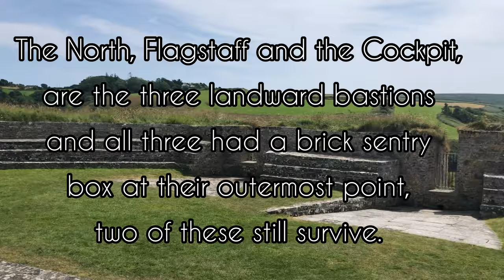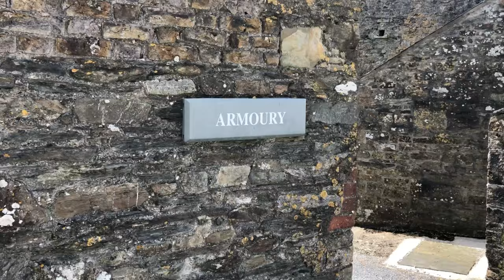Historical walk around Charlesfort in Kinsale Ireland - Europes Largest Star Shaped Fort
Join me on a historical walk through one of Ireland's largest star shaped defense structures 'Charlesfort' in Kinsale Ireland.

Charles Fort is a trace italien fortification, a bastion fort with one section of the outer wall built in star fashion. It is located on the water's edge, at the southern end of the village of Summer Cove, on Kinsale harbour, County Cork, Ireland. First completed in 1682, Charles Fort was sometimes historically referred to as the "new fort" - to contrast with James' Fort (the "old fort") which had been built on the other side of Kinsale harbour before 1607. The fort is now operated as a heritage tourism site by the Heritage Ireland arm of the Office of Public Works.

Charles Fort was built on the site of an earlier stronghold known as Ringcurran Castle. The Ringcurran defences had featured prominently during the Siege of Kinsale in 1601.

The new fort, which is named after Charles II, was designed by the Surveyor-general Sir William Robinson - architect of the Royal Hospital Kilmainham. Additional site structures are attributed to engineer Captain Thomas Philips. The fort was built between 1677 and 1682 to a design which included elements similar to star fortifications] a layout specifically designed to resist attack by cannon. It became known as the "new fort" - to contrast with James' Fort (the "old fort") which had been built on the other side of Kinsale harbour between 1602 and 1607.

With a focus on seaward defence, the landward and inland bastions of the fort are overlooked by higher ground. This weakness was of critical importance when the fort was subject to a 13-day siege in 1690 during the Williamite War in Ireland. John Churchill, 1st Duke of Marlborough (then 1st Earl) besieged Cork and captured Kinsale and its forts.Repairs were made following the siege.

An early lighthouse was established here in the 17th century by Robert Reading,[9] and additional works (including the development of internal "citadel" defences) were added through the 18th and 19th centuries.

The fort remained in use as a British Army barracks for two hundred years afterwards, before being relinquished by British forces following the Anglo-Irish Treaty of 1921. The fort fell out of use after being burned by retreating anti-Treaty forces during the Irish Civil War in 1922.

- Located at the start of the Wild Atlantic Way, Kinsale town is famous for its colourful streetscapes and rich history, fuelled by great people, food, boutiques & events.  Kinsale is a vibrant coastal town with an energetic personality that will keep you entertained all year round!

- Charles Fort Kinsale is a star-shaped military fortress that has stood firm for centuries